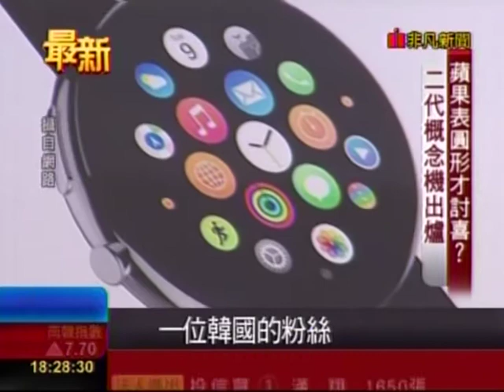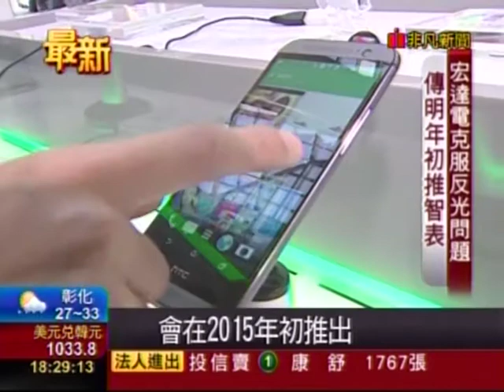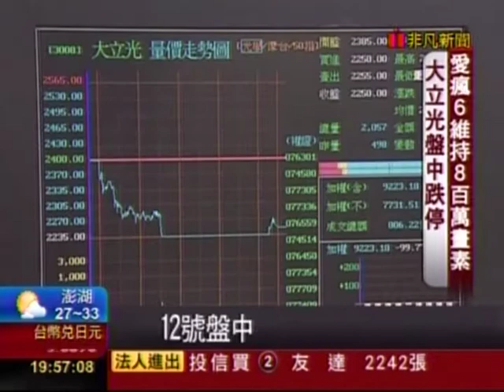20140912 三則新聞剪輯 楊智捷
非凡5點整點新聞 iPhone6代工趕出貨 60萬台運抵美國
非凡6點晚間新聞 Apple Watch圓型才討喜? 2代概念出爐
非凡8點晚間新聞 蘋果維持800萬畫素 大立光盤中跌停

楊智捷